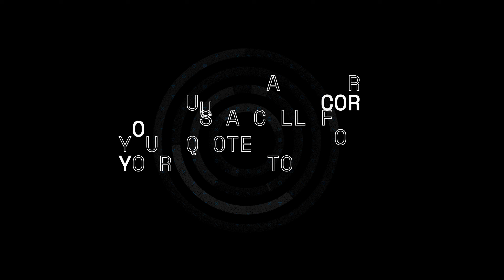Through the Lens, Episode 41: Turnstone Custom Homes/Triton Stone Mustang Quartzite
In this week's episode of Through the Lens, we showcase another beautiful kitchen design by Kat Angus of Turnstone Custom Homes. Kat has the unique ability to make the most of every space, designing beautiful kitchens to match the luxury homes Turnstone builds. This design's clean, crisp cabinet lines, stainless appliances, and hardware work flawlessly with the delicate glazed backsplash tile, farmhouse sink, and floating shelves. As always, from our viewpoint, the star of this show is the Mustang Quartzite from our partner, Triton Stone. Its beautiful flow and detailed veining give it a sophistication that everyone loves. As you pass through the other rooms, you will see cameo appearances by Hanstone Montauk, a softer veining quartz material. Our own Rob Scully managed this project and did a fantastic job. We are proud to be surfacing suppliers to Turnstone Custom Homes and appreciate the opportunity to enhance this home with beautiful surfaces.